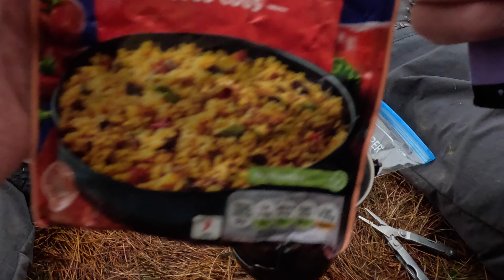CAIRNGORMS NATIONAL PARK | 3 MUNROS | Wild Camp | CAIRNGORM | BEINN MHEADHOIN | BEN MACDUI | 25KM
Hiking And Wild Camping in the Cairngorms National Park with Tam & Brian. Plan was for 4 Munros but ended up with 3 as the light faded on us and the weather turned for the worse. From Cairn Gorm Ski Base over CAIRNGORM by Loch Avon up BEINN MHEADHOIN camped at Loch Etchachan then on up to Britain's 2nd highest mountain - Ben MacDui. Brilliant place and memories.

Links below to Tam and Brians channels.